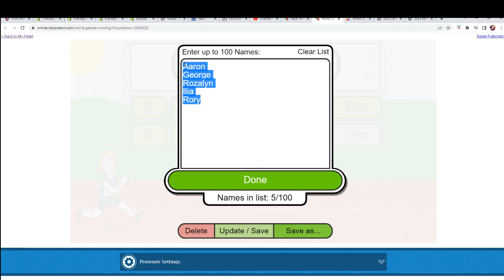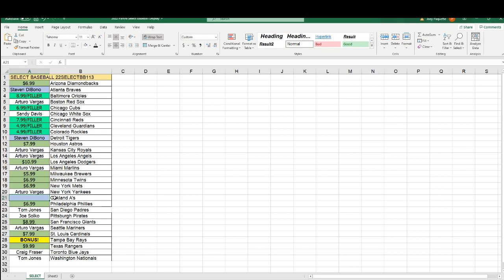2022 Panini Select Baseball Hobby Box FILLER B ID 22SELECTBB113